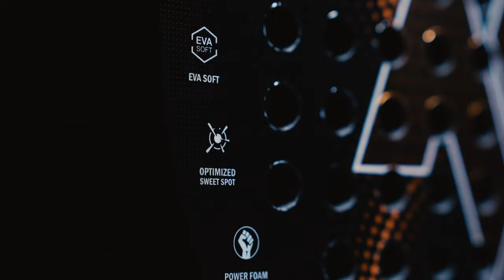Padel Racket 'Magic' 2023 by Merlin Rackets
I would like to introduce our padel racket called ‘Magic’. This racket offers a great mix of control and power. With its versatility you can develop your play and maximize your game. By using state of the art materials and an optimized racket design you will experience the comfort, precision and touch of a best of class padel racket.

The teardrop shape of our ‘Magic’ racket offers an optimized medium sweetspot and middle balance which are great racket characteristics for an all-round player. And with its lower weight of 360 grams it is easier to play with.

The ’Magic’ racket is made with a frame of 360+ full carbon, a core of EVA soft rubber and a surface of 12K carbon fiber. The 12K carbon surface gives more power and durability while the power foam in the core of the racket provides ultimate comfort and grip.

The racket is optimized for better shock absorption, vibration control, ultimate comfort and uses Smart Bridge technology to increase stability.

The ‘Magic’ racket has stunning looks with its black & white & copper color design and is finished with a hexagon shaped surface finish for better ball grip and durability.

For more information or to get your hands on a racket, please check our website!